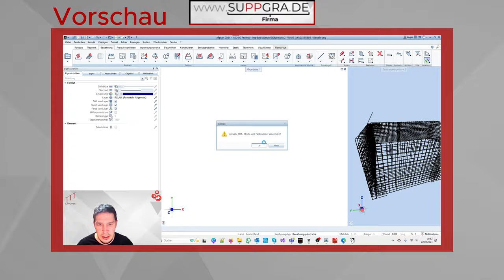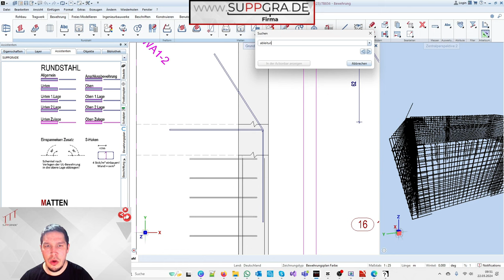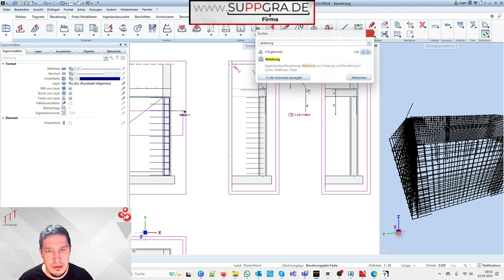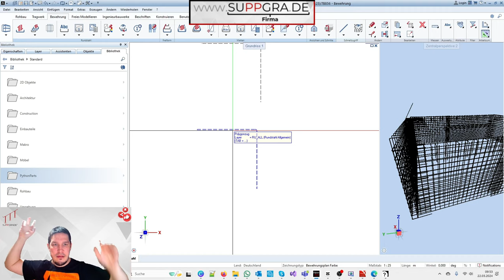Anschlussbewehrung anzeigen lassen in Allplan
Beschreibung
00:00 Vorschau
0012 Ableitung
00:57 You laugh, you like
01:03 Ableitung
03:14 Liken, Abonnieren, Kommentieren